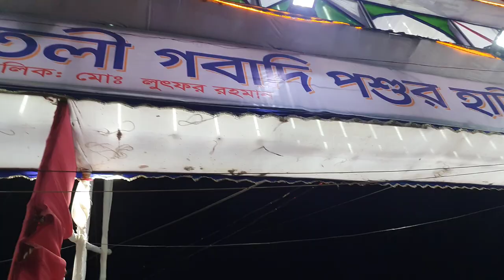ভাই কত নিলো? Bhai Koto Nilo ?Gorur Haat 2023-Part 47| Gabtoli Gorur Haat 2023| Gorur Haat 2023 Today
Thanks For Being Having Us.